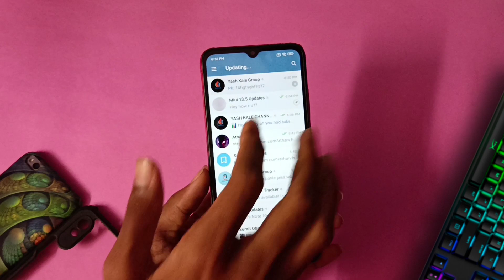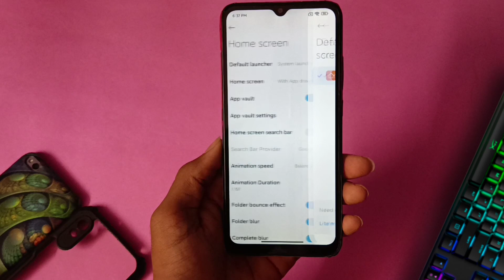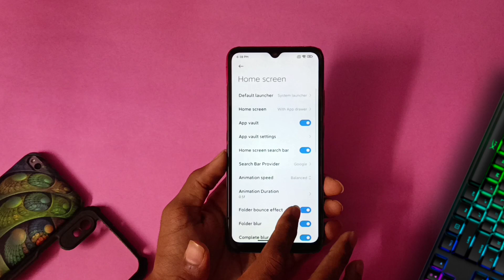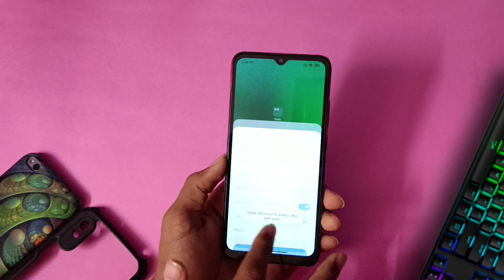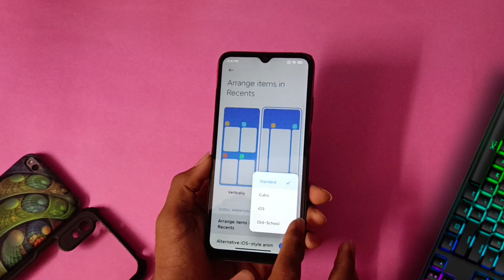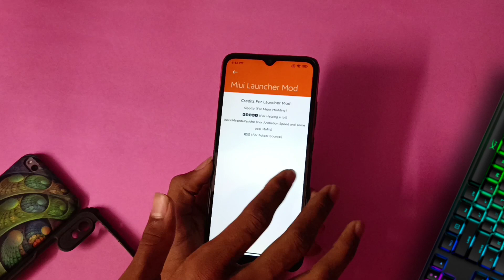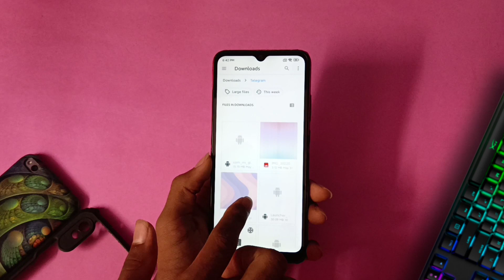Install MIUI 13.5 Mod Launcher 😍|| 5+ New Features 🔥|| New Update || Install Now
Topics covered-
1.Miui mod launcher by sipollo
2.sipollo launcher
3.miui 13.5 launcher
4.miui system launcher
5.install in any xiaomi device
6.khud dekhlo...

Download link ✌

                               🇮🇳 JAI HIND🇮🇳
                             🌎 JAI BHARAT 🌎